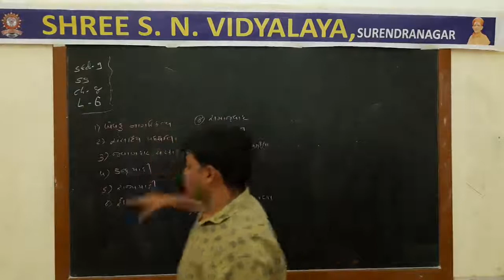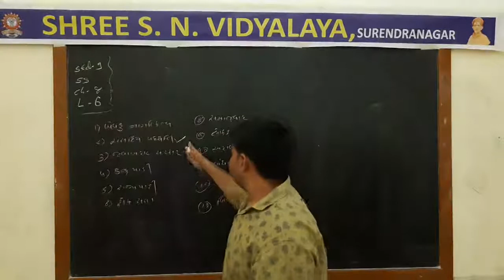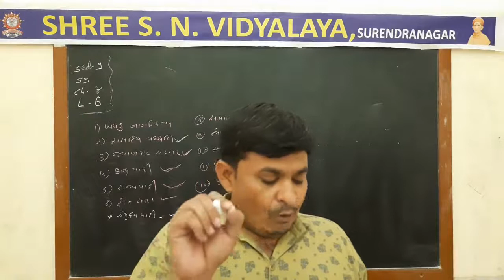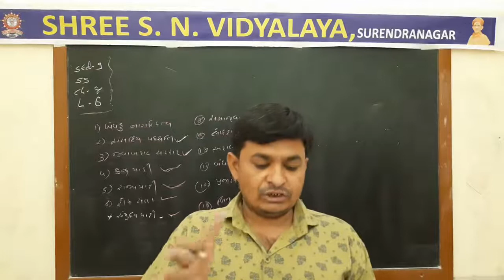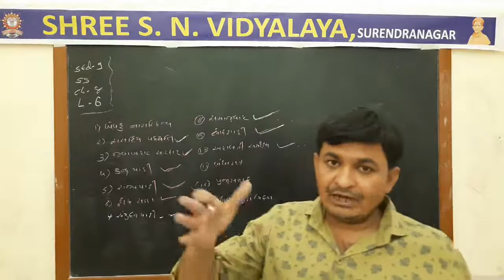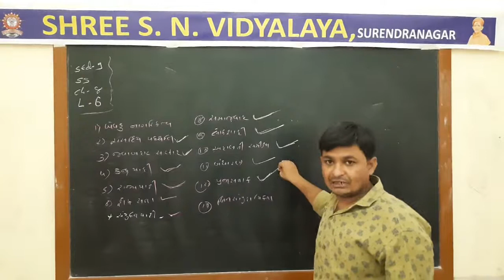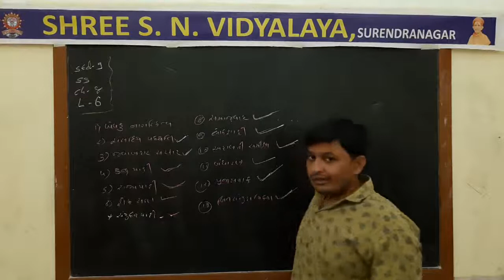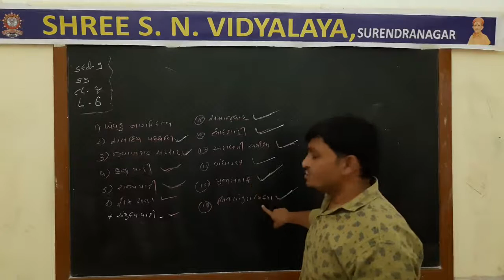Std. 9 : Social Science, Chap. : 8, Part-6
ધોરણ : 9
વિષય : સામાજિક વિજ્ઞાન
પ્રકરણ : 8 - ભારતના રાજ્યબંધારણનું ઘડતર અને લક્ષણો
શિક્ષક : મોટકા નિલેશ સર
રજૂકર્તા : શ્રી એસ.એન. વિદ્યાલય - સુરેન્દ્રનગર.